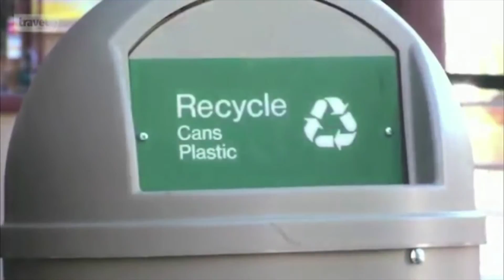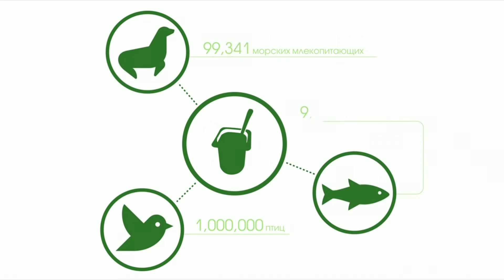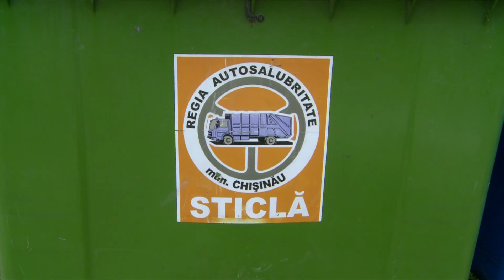Почему важно сортировать отходы